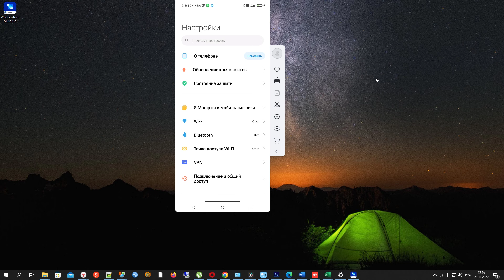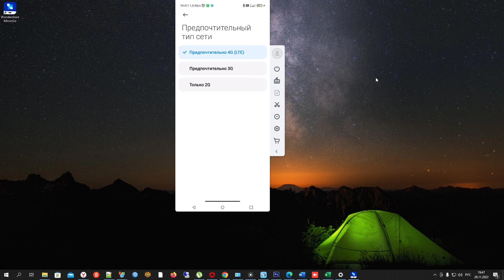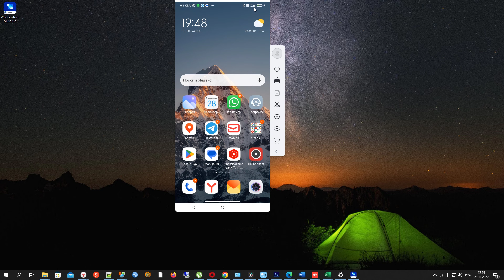На телефон не проходят входящие звонки, а я могу позвонить другим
В данной статье вы узнаете почему на ваш телефон никто не может дозвониться, а на обратном стороне говорят что абонент не доступен.